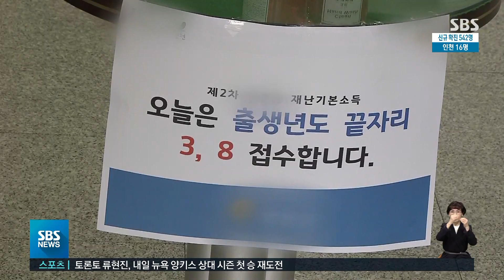고양시, 새 청사 건립 첫 관문 통과…2025년 준공 목표 / SBS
고양시 신청사 건립 사업이 중앙정부의 타당성 조사를 통과했습니다. 신청사는 2025년에 준공될 예정입니다.
서쌍교 기자입니다.